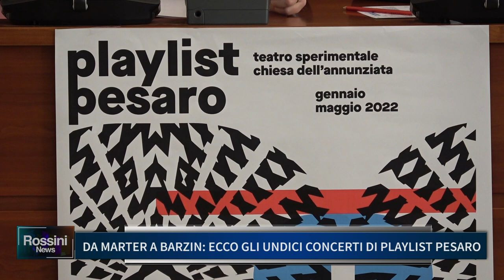DA MARTER A BARZIN, ECCO GLI UNDICI CONCERTI DI PLAYLIST PESARO